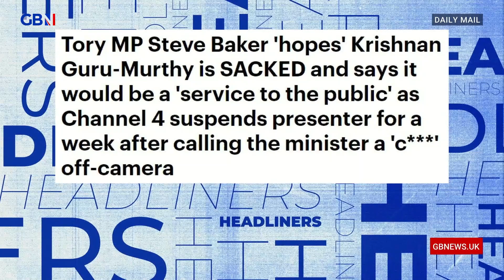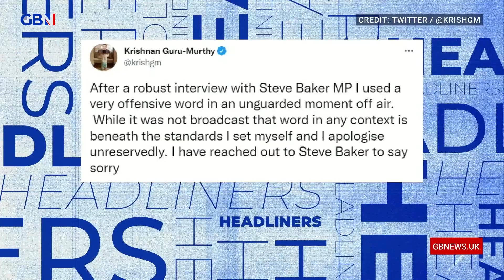'Krishan Guru-Murthy is taken off air for a WEEK’ | Headliners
‘When I first heard it I thought it was banter.’

Andrew Doyle reacts to the Daily Mail Headline | ‘Krishan Guru-Murthy is taken off air for a WEEK’